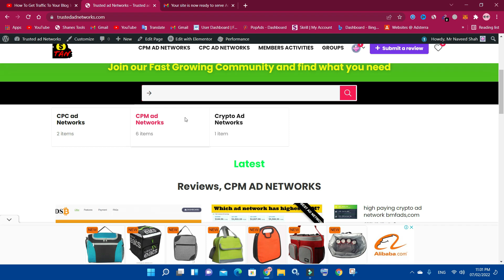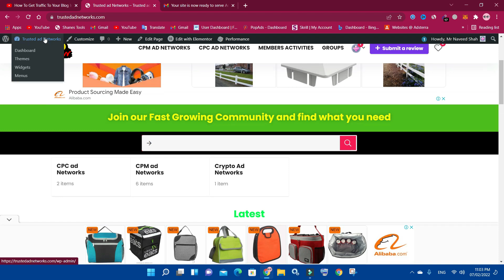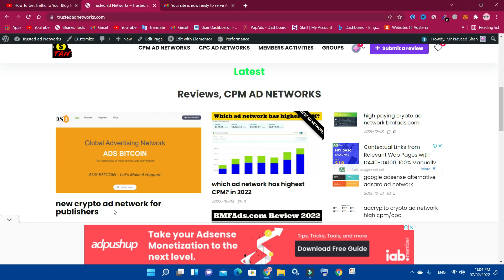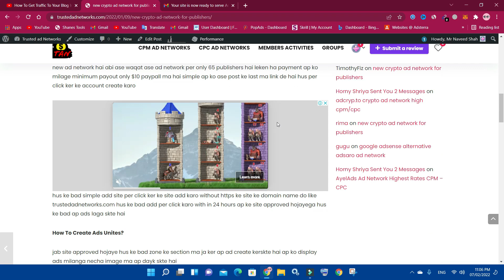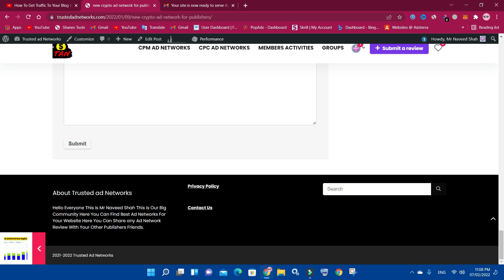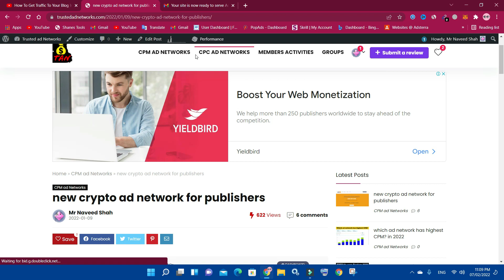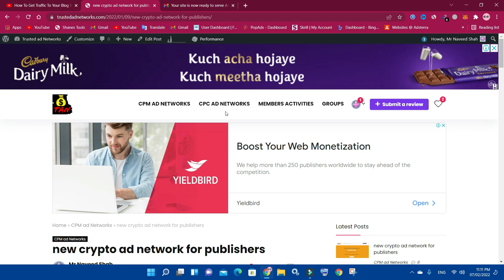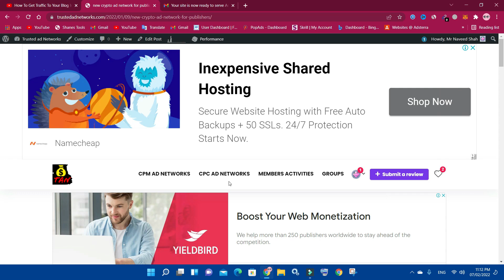google adsense approval 2022 muja 8 articles per kasie approval mila? mr naveed shah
Google AdSense Approval Tips & Trick 2022 Muja 8 Articles Per Kasie Approval Mila? Mr Naveed Shah